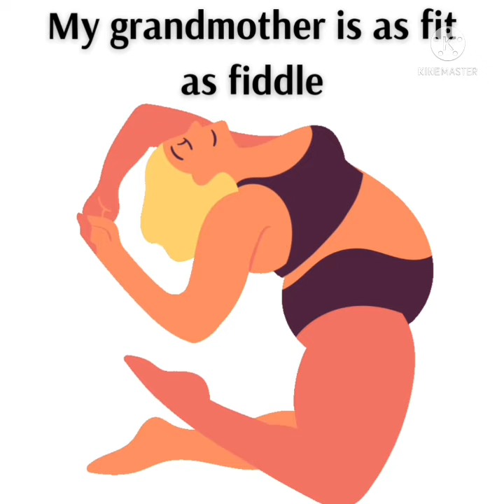Idioms | As fit as fiddle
Idioms| As fit as fiddle | Shorts

As fit as fiddle
"To be very healthy and strong.

Examples:

My Grandmother is as fit as fiddle.

idioms
English idioms
Learn English idioms
English idioms with meaning
English idioms with sentence examples
Speak Like Natives
Learn English
Speak English fluently
Shorts